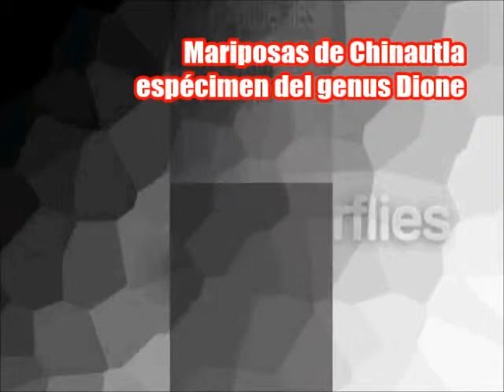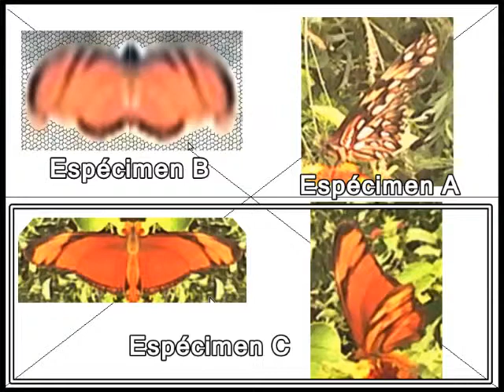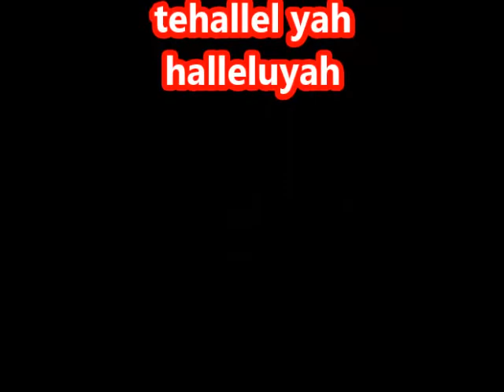Mariposa butterflies from guatemala mariposa del genus dione parecida a dione juno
Estas son capturas digitales de una mariposa muy parecida a la Dione Juno, y de otra muy parecida a la Driyas Julia.